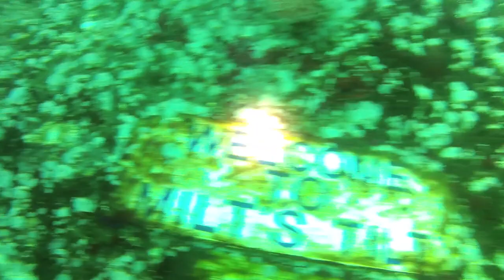Diving the Yukon and Ruby E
A Memorial weekend trip with Power SCUBA and Bill himself, aboard the Humboldt of Waterhorse. Two dives on the Yukon and one on the Ruby E as I polish off my Advanced Open Water certification.

0:07 dive #1 on Yukon
0:16 bridge
0:27 mainmast
1:05 aft guns
2:01 fish school over mainmast
2:31 forward guns
2:48 bow dolphins
3:16 dive #2 on Yukon
3:46 bridge interior
3:69 Milt's Tilt
5:00 swimming over aft guns
5:44 writing in algae
6:02 the deco kid
6:28 dive #3 on Ruby E, bouy line slashed
6:41 nudibranch census
7:08 through the Ruby E
8:06 inside the Ruby E
8:26 dorids - Cockerell's Dorid, Laila cockerelli or Catalina Triopha, Triopha catalinae?
8:51 long, thin salp
9:15 resting barred sand bass
9:28 Ruby E bridge
9:35 Ruby E head (just a diving joke)